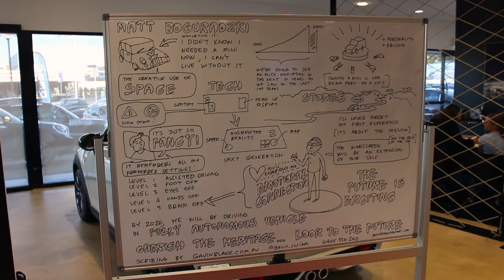TEDxCanberra Adventure March 2017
We recently hosted a TEDxCanberra Adventure, supported by Rolfe Classic MINI Garage, which gave some of our community members a chance to experience some of the latest in automotive technology and test it out for themselves on a sunny Canberra Autumn day.

This video was produced by Sandy Barber.

About TEDxCanberra Adventures

TEDxCanberra Adventures are ways for our community to share ideas worth spreading through experiences. With the support of partners, speakers and local Canberrans interested in sharing innovations with our community, we are able to offer some unique opportunities to explore and experience new ideas.